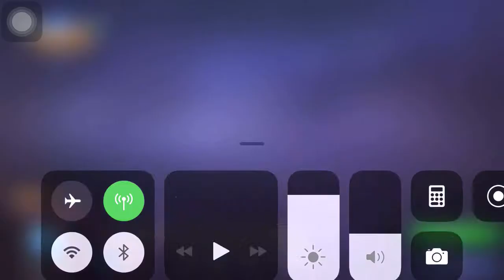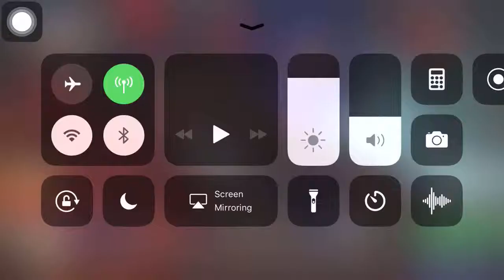Aldous 12 kill winner-Mobile Legend-Khmer daily game Videos2019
Welcom to my Chanel❤️🇰🇭  Aldous 12 kill winner-Mobile Legend-Khmer daily game Videos2019
        I am HORN DARA my  videos game play on my phone 6plus 120G every free time and sharing to my Chanel daily game.
         Sorry for Some mistake.
thank.

Thanks for your time and sorry for some mistake.
Tage:
game theory,
game of thrones season 8 episode 3,
game master